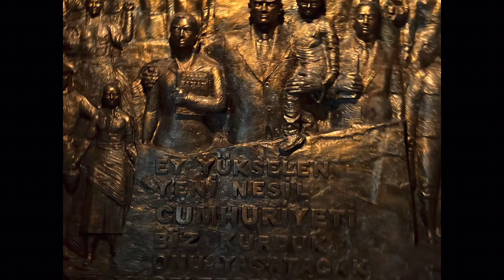A Walking Tour of the Old City 🇹🇷Ankara Turkey 🇹🇷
Description: Join us on a journey back in time as we explore the vibrant streets of Ankara's old city.

Discover the stories behind each site, sample delicious local delicacies, and immerse yourself in the sights and sounds of this vibrant metropolis.

We are excited to share our adventures with you as we explore different destinations around the world. From breathtaking natural landscapes to bustling cities, we'll take you on a journey through some of the most beautiful and interesting places on earth.

Our channel features a mix of travel vlogs, destination guides, and tips and tricks for planning your own trips. Whether you're an experienced traveler or just starting to plan your next vacation, we hope our content will inspire and inform you.

We'll take you on a virtual tour of famous landmarks, hidden gems and off the beaten path locations. We'll also share with you our travel experiences, the good and the bad, so you can learn from our mistakes and make the most of your own trips.

We're passionate about travel and we can't wait to share our love for it with you!

Ankara old city tour
Ankara road trip adventures
Turkish culture and history
Off the beaten path in Ankara
Exploring Ankara's hidden gems
Traveling in Anatolia
Walking tour of Ankara
Local cuisine in Turkey
Travel vlog from Ankara
Explore the capital city of Turkey 🇹🇷